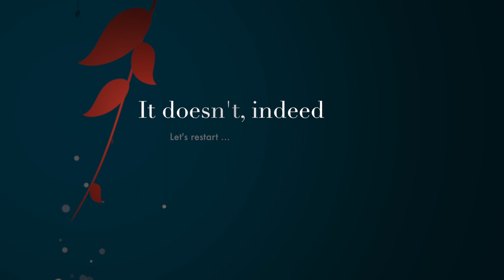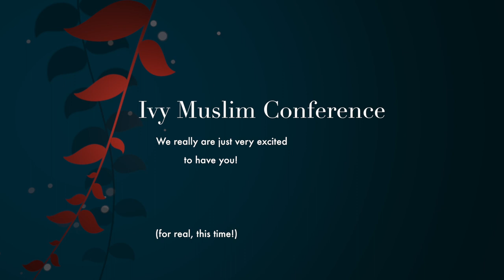Ivy Muslim Conference 2015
The Ivy League is a consortium of universities that share unique social, intellectual and professional opportunities and challenges. In the midst of contemporary American academic life, Muslims at these institutions grapple with these opportunities and challenges, as well as issues of identity and purpose. This fifth Ivy Muslims Conference invites Muslims to explore, interrogate and discuss these issues, especially as they relate to their intellectual and spiritual lives.
The deadline for registration is on the 6th of February.